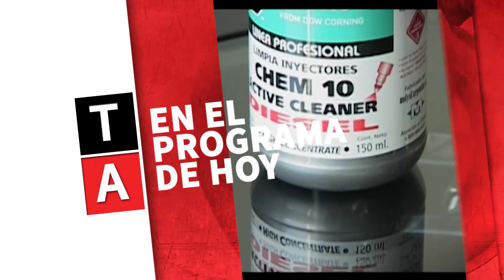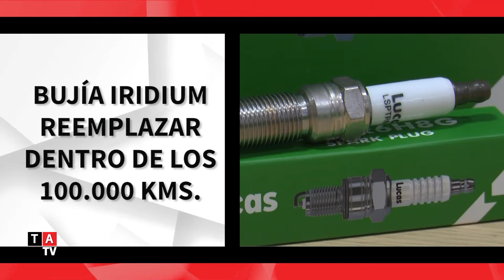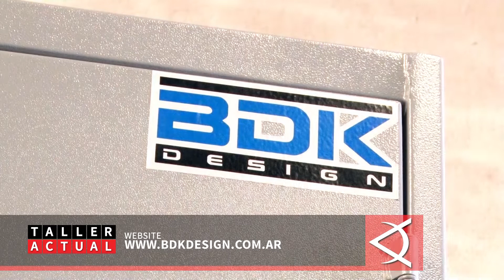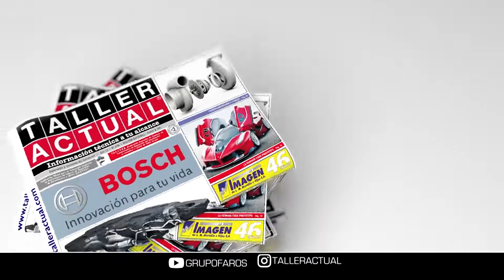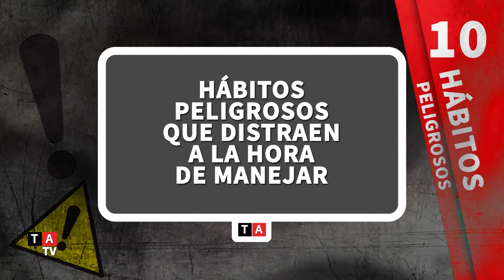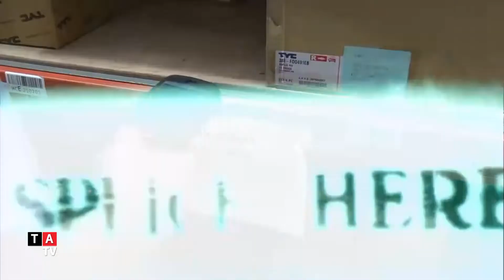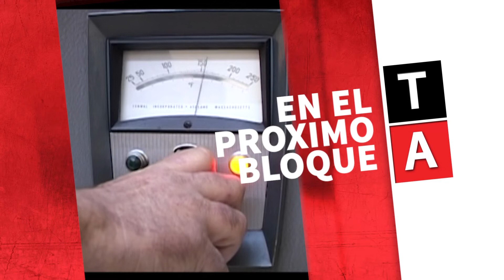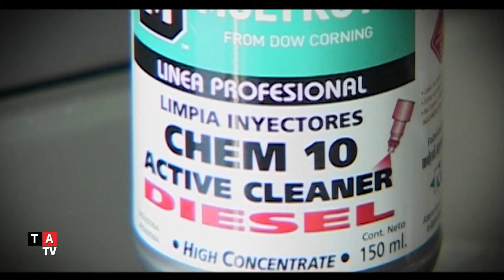Taller Actual TV Nº837 · 11 de agosto 2022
En este programa empresas amigas, de trayectoria y comprometidas con el sector, nos acercan información de sus productos, consejos y recomendaciones para su uso correcto, y algunas de estas son Lucas, Dayco, BDK, Cromosol y Molykote.